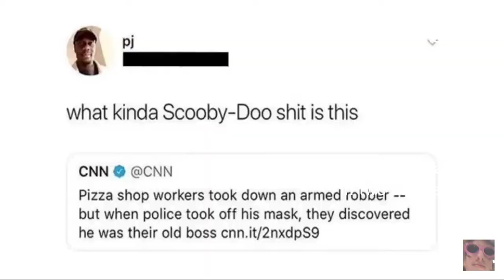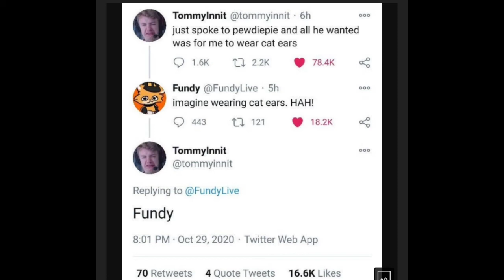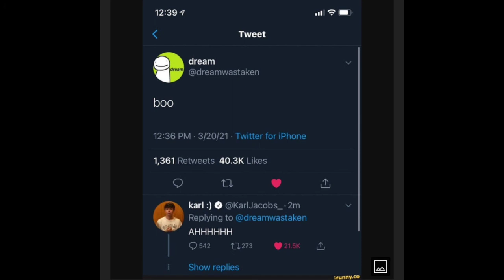Me Singing Dreams Ver of the L'manburg Anthem + memes because yes